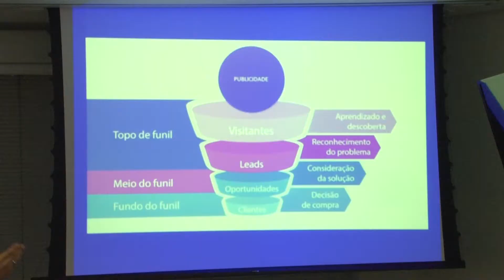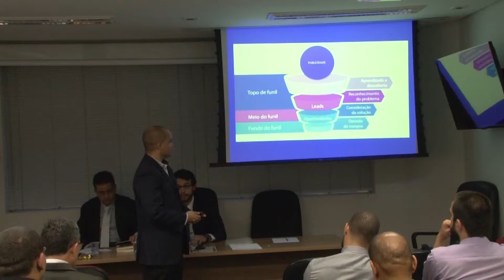Debate Marketing x Ética